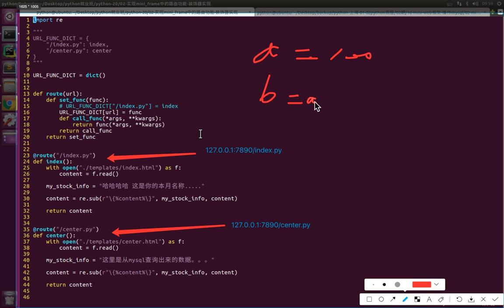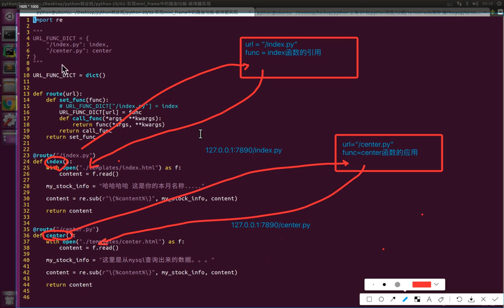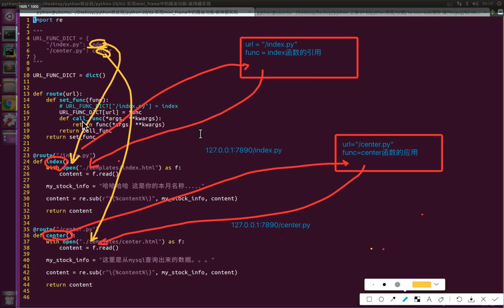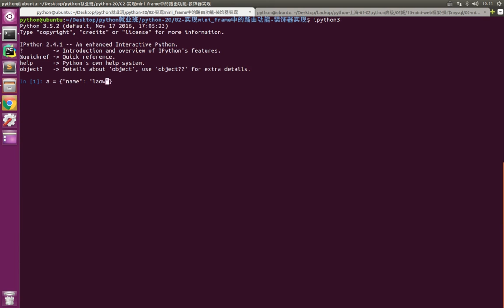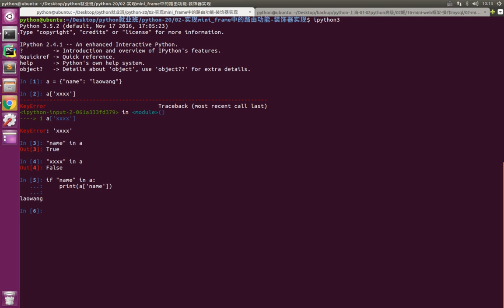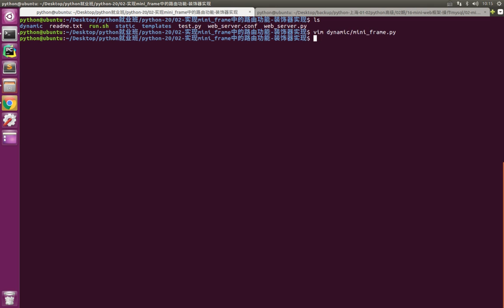06 mini web框架v3 1丨04 mini web框架添加路由和MySQL功能丨04 用装饰器完成路由功能 3